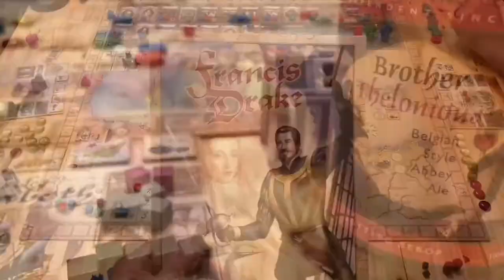Francis Drake Board Game | Time Lapse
Watch the entire third expedition of Francis Drake, the board game,  in 2 minutes in this time lapse video.